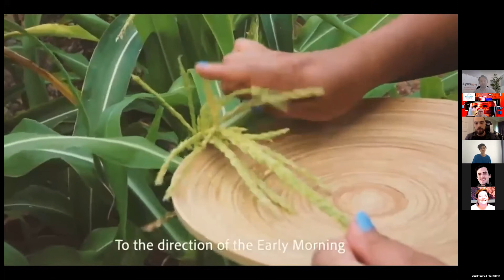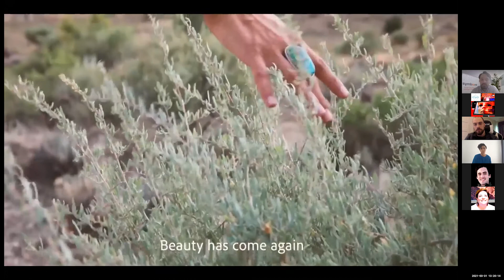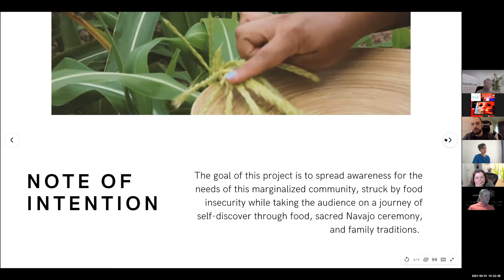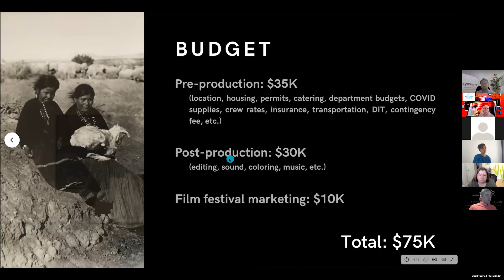Deone Newell Infiom Salon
Creative growth hacker who excels in situations of heightened pressure and loves to think outside the box; analytical mind with extensive experience in developing full-bodied, unconventional growth strategies.

Deone Newell is a Philanthropist, Photographer, and Writer